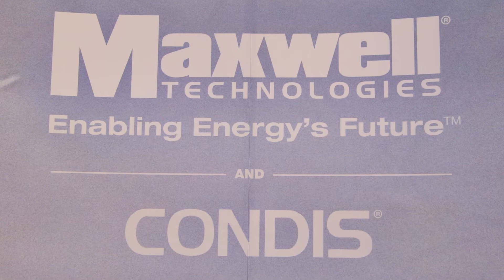DistribuTECH 2016 Power Today: Maxwell Technologies (On-stage Interview)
Cassie Haley, host of Power Today at DistribuTECH 2016, interviewed Maxwell’s Director of Strategic Planning, Gerard Lopez, about the renovation of the grid and energy storage solutions.

CONDIS® high-voltage grading and coupling capacitors as well as a whole range of voltage dividers help ensure safety and reliability in applications involving transmission, distribution and measurement of electrical energy.